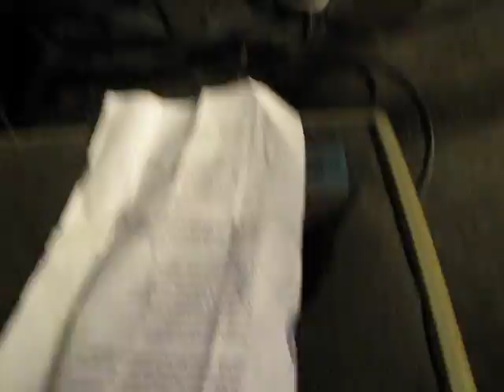ФИНКА ЖИГАНА & ЖОРА - Годы Мчатся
Zhora's B-Day. Spb. Zoccollo club. 13 Jan. 2012.